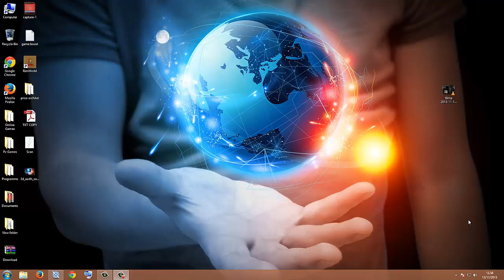Vogliamo le vostre opinioni su questo video!!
Ciao a tutti ragazzi mi dovete dire se vi piace questo tipo di video e se vorreste vedere degli altri
LASCIATE PERDERE LA GRAFICA ,L AUDIO I I TASTI CHE SI SENTONO PERCHÉ LO MIGLIOREREMO    QUINDI ME